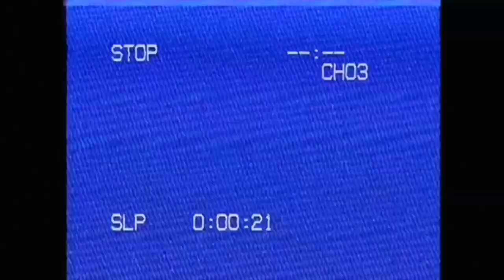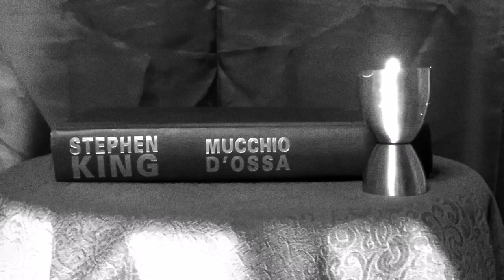The Invisible Man Costume Diy | Men's Fashion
To start the spooky season i am going to recreate the Invisible Man costume diy from the 1933 movie the Invisible Man directed by James Whale, based on the H.G Wells 1897 novel to the classic Universal monsters lineup that i started last year with the Creature from the Black Lagoon.
In this video i am going to show you the easy and simple process to get the Invisible Man look and i recreated two outfits based on this movie with thrifted vintage clothing from my wardrobe.
This could be a cool idea for this Halloween 2021.

Dark | Comedy - Free Creative Commons Music For YouTube Videos - 'Look Behind You' - Our Music Box